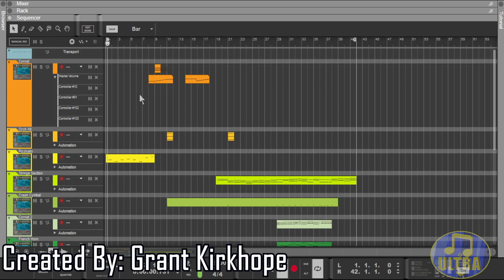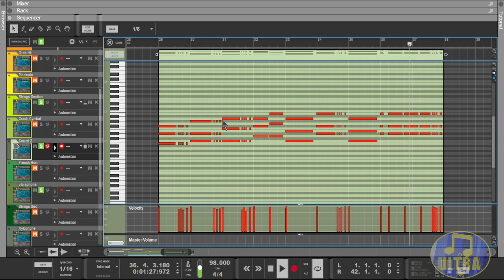Goldeneye 007 Music: Statue [Midi Showcase]